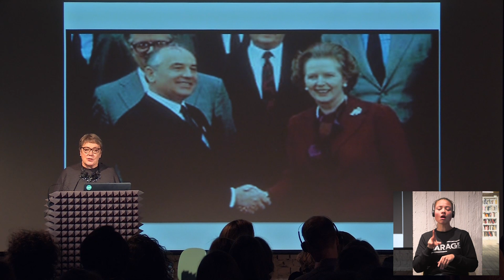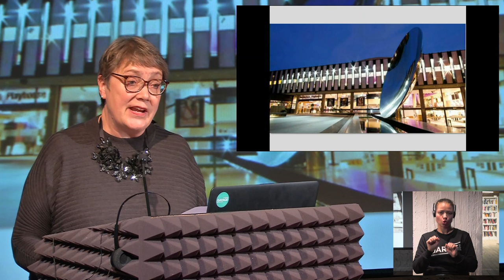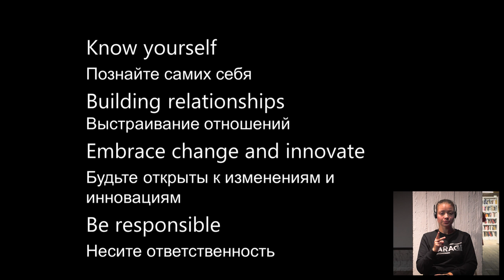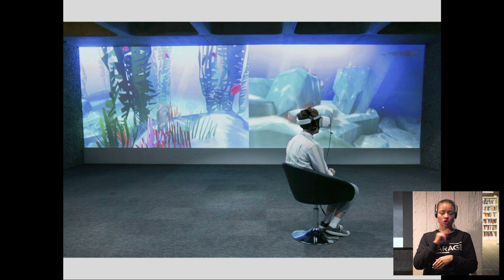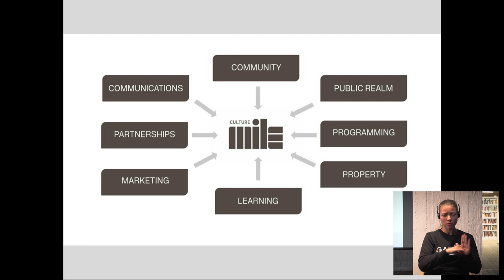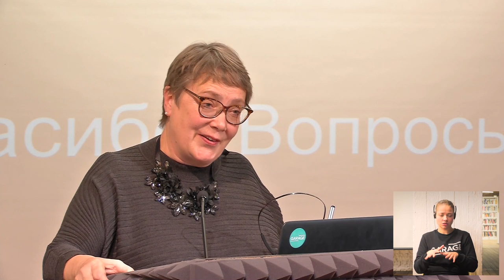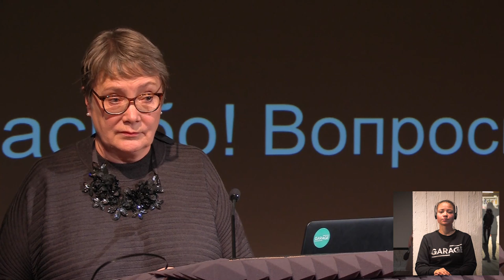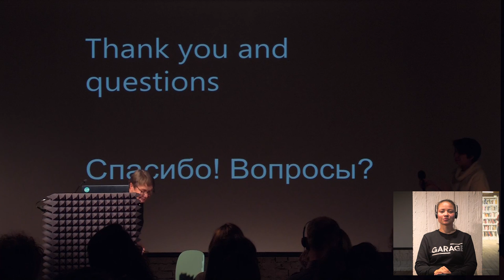The Arts Centre of the Future. A Lecture by Louise Jeffreys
Louise Jeffreys, Artistic Director of the Barbican Centre in London, will talk about the ways in which the Barbican has remained relevant over the last twenty years of its existence will answer the question: how did they manage to succeed for such a long period of time?

The Barbican Centre is a performing arts center in the Barbican Estate of the City of London and the largest of its kind in Europe. The Centre hosts classical and contemporary music concerts, theatre performances, film screenings and art exhibitions. It also houses a library, three restaurants, and a conservatory.

Jeffreys will discuss how the Barbican Centre has remained a popular and modern arts center by adapting to a changing financial, social and cultural environment over the last twnety years. In addition, she will share the further challenges for the Barbican and the wider arts sector might face in the future.

Finally, she will reflect on how her leadership style has changed over time and explore the skills that cultural leaders will need to develop in order to ensure the arts continue to thrive. She will posit that successful cultural leaders of the future will be creative and collaborative individuals who support the development of leadership skills across their organization in order to find imaginative solutions to tough challenges.

The lecture is a part of the series “Theories and practices of cultural leadership” organized by Garage Museum of Contemporary Art together with the British Council.

Louise Jeffreys leads the artistic, marketing, and media relations functions at the Barbican and is responsible for the formulation, implementation and delivery of the Barbican's artistic program and strategic vision. She was previously Head of Theatre and Arts Projects at the Barbican, establishing and programming BITE (Barbican International Theatre Events) from 1999. BITE became one of London’s most innovative artistic programs, bringing leading international performers to the UK and co-commissioning some of the most influential artists and productions of the time.